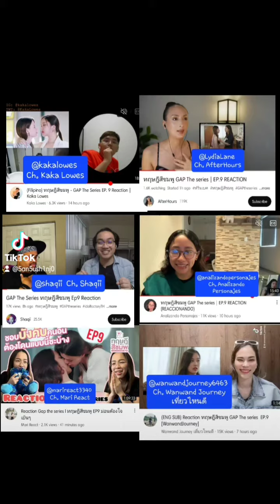Gap the Series Ep. 9 Reaction, Khun Sam's Reward